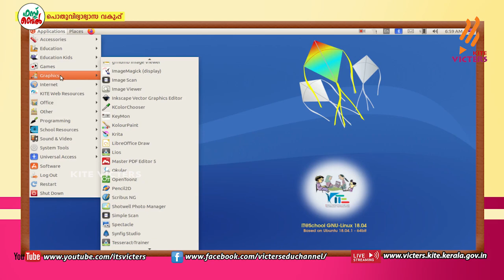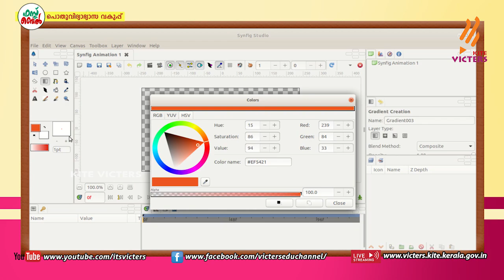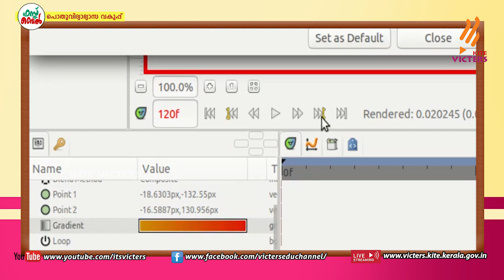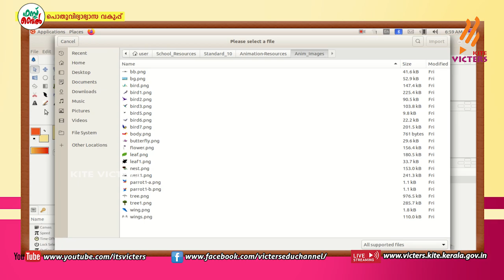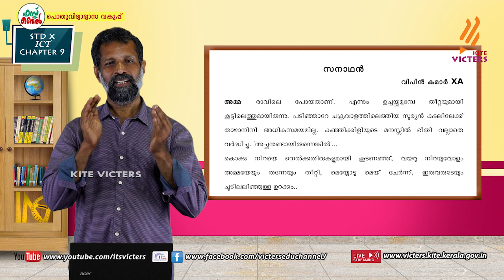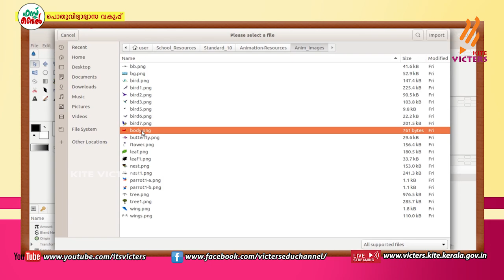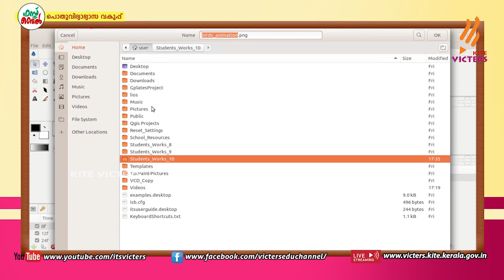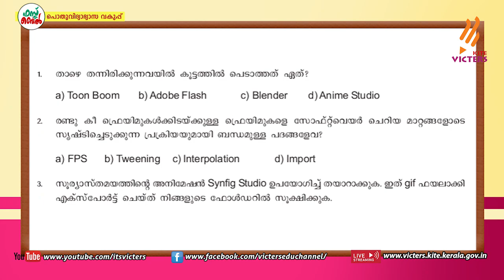KITE VICTERS STD 10 Information and Communication Technology Class 25 (First Bell-ഫസ്റ്റ് ബെല്‍)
സംസ്ഥാനത്തെ സ്‌കൂൾ കുട്ടികൾക്ക് സാങ്കേതിക സൗകര്യങ്ങൾ പ്രയോജനപ്പെടുത്തിക്കൊണ്ടു കൈറ്റ് വിക്ടേഴ്സ് ചാനല്‍ സംപ്രേഷണം ചെയ്ത STD 10 Information and Communication Technology Class 25 (First Bell-ഫസ്റ്റ് ബെല്‍) First Bell.more page’s face book Instagram you tube web @itsvicters